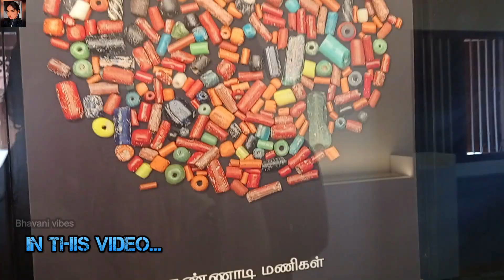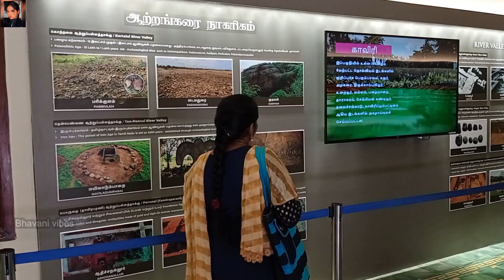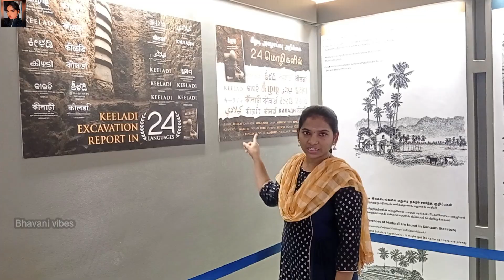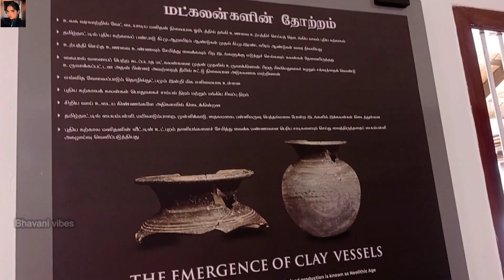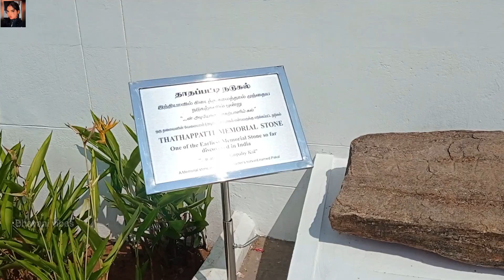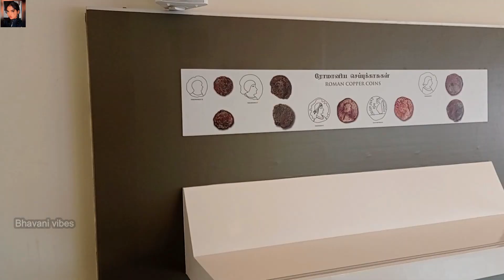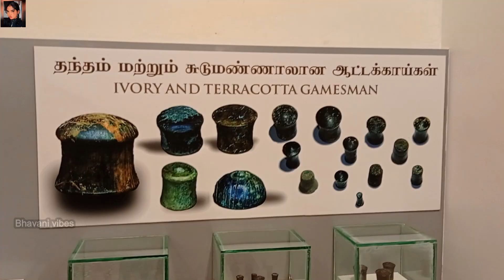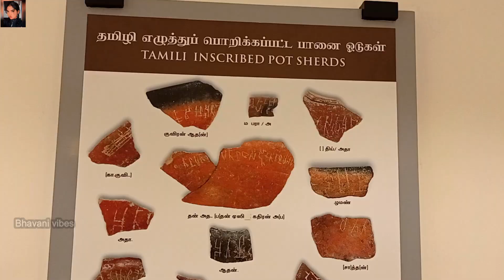Keeladi Museum tour | கீழடி அருங்காட்சியகம் | My First Vlog-1😍😻